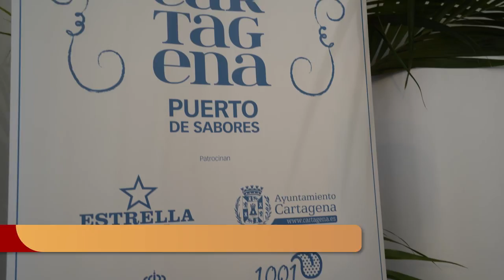Cartagena Puerto de Sabores homenajeará a la gastronomía y hostelería local este fin de semana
Cartagena Puerto de Sabores celebra su segunda edición este fin de semana, concretamente, del 3 al 5 de junio. La iniciativa, impulsada por el diario La Verdad, ofrecerá la mejor gastronomía local a través de una quincena de stands y diferentes show cookings con varios cocineros consagrados.

El evento ha sido presentado este lunes 30 de mayo por la alcaldesa, Noelia Arroyo, quien ha estado acompañada por el director del Instituto de Turismo de la Región de Murcia, Juan Francisco Martínez, la presidenta de la Autoridad Portuaria, Yolanda Muñoz, el teniente de alcalde, Manuel Padín, la concejal delegada de Turismo, Cristina Pérez, el director técnico contenidos del evento, Sergio Gallego, así como otros representantes de la organización y de la hostelería de Cartagena,

La regidora ha explicado que el objetivo principal del evento “es servir de escaparate a la gastronomía local, a lo que se produce, se cocina, se come y se bebe en Cartagena. Este es un objetivo compartido por este Ayuntamiento”, ha dicho Arroyo.

Cartagena Puerto de Sabores estará abierto de 12:00 a 00:00 horas el viernes y sábado, mientras que el domingo se podrá visitar hasta las 17:00 horas.

Asimismo, Arroyo ha destacado el papel que desempeña la gastronomía en el sector turístico y la gran apuesta que, actualmente, se realiza desde el Consistorio para impulsarlo: “ Es uno de los productos que vamos desarrollar, siguiendo las líneas maestras de nuestro Plan Estratégico de Turismo 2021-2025”.

Este compromiso se materializará y servirá “no solamente para crecer el número de visitantes sino, sobre todo, mejorar la calidad como destino para aspirar a un turismo durante todo el año”, ha dicho Arroyo.

Además, la regidora ha destacado el buen hacer de los hosteleros en Cartagena, ya que, como ha dicho, el municipio “contamos con buenos cocineros que trabajan una enorme diversidad de productos de proximidad, del campo y del mar”.

En esta línea, el responsable del ITREM ha detallado que “la gastronomía es el segundo turístico más valorado por los visitantes, por ello es un eje fundamental del Plan Estratétigo de Cartagena y del Plan Estratégico de Turismo de la Comunidad 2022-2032”.

MÁS DE 15 STANDS Y SHOW COOKINGS

Cartagena Puerto de Sabores contará con una denominada ‘calle de la tapa’, que contará con una quincena de stands para poder degustar diferentes elaboraciones de los establecimientos de la zona. El precio de las tapas será de 2,50 euros.

En concreto, los stands Rest Chef Momo, Rest Vegetariano La Sella, Timber, La Tagliatella, Corte y Jamón, Collado’s, Restaurante Antonio’s, Restaurante Fizz, Restaurante Yummiko by Kokor, Bico de Xeado, confitería Balbino López, Café Asiático José Díaz, Alborak, Masset Vinos y Cavas y Bodega Sierra Norte.

El director técnico del evento ha explicado que en las propuestas de los establecimientos, los interesados “encontrarán la cocina tradicional, pero también mucha cocina de autor, con el toque y la firma de cada uno de los restaurantes”, ha subrayado Gallego.
Asimismo, el viernes 3 de junio se realizará una degustación de caldero, mientras que el sábado 4 de junio los interesados podrán disfrutar de los show cookings de María Gómez, del restaurante Magoga, y del último ganador de ‘MasterChef Junior, Guillem.

Toda la información sobre el evento está disponible en la web de Cartagena Puerto de Sabores